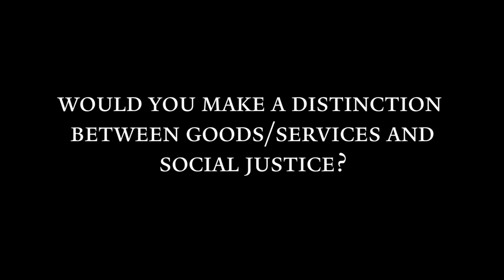Julia Balandina & Noah Beckwith: Is there a distinction between goods/services and social justice?